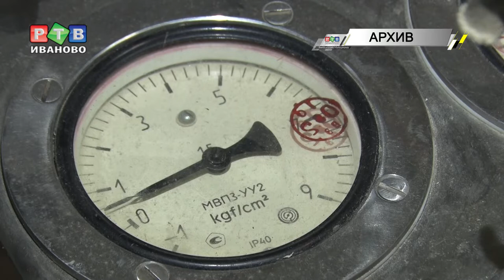Лен снова в тренде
Научные разработки должны помогать промышленности. Яркий пример тесного взаимодействия ученых и бизнесменов - сотрудничество Ивановского института химии растворов и компании «Интерлен». Совместными усилиями организации выработали стратегию производства инновационной продукции изо льна.